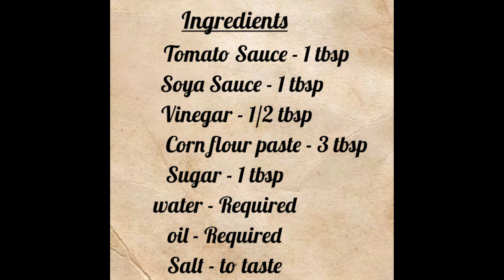Chili Chana Recipe in Tamil | Crispy Roasted Chickpea Recipe | Crispy Kondakadalai Chili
Hello Viewer, In this video we will show how to make chili chana Recipe ,
Chana dry chili recipe prepared with Chickpeas binded with corn and rice flour to make more crispy and Stir fried with sweat and sour chinese sauces to create indo-chinese flavour.
It is an Ideal starter Recipe which can also be an evening Quick Snack.
Try out this Recipe and let me know your feedback in comment section.

Happy Cooking